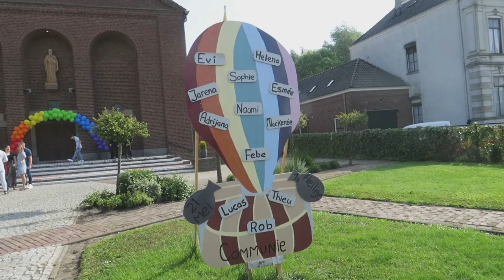Frans Bauer - De Communie Van Lucas Bauer !!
De communie van Lucas !! Wat een heerlijke dag en wat zijn we trots op die kleine in zijn mooie pak.